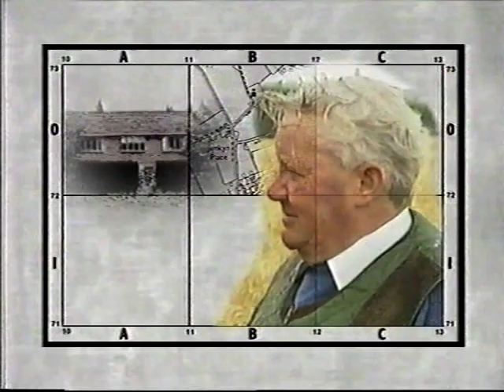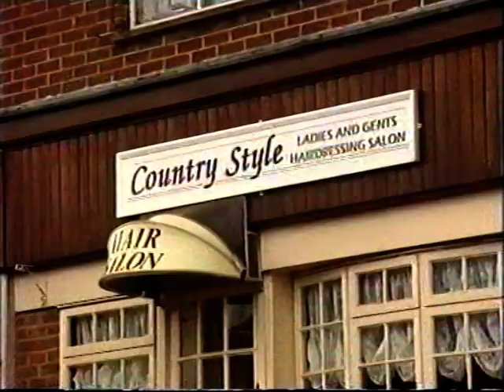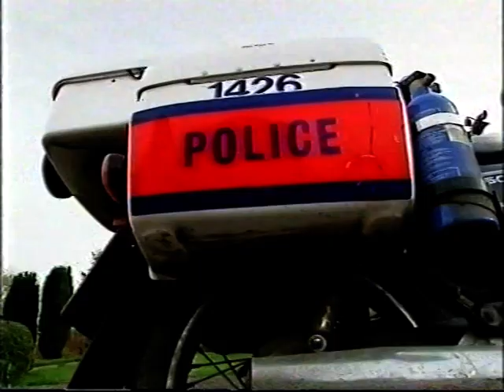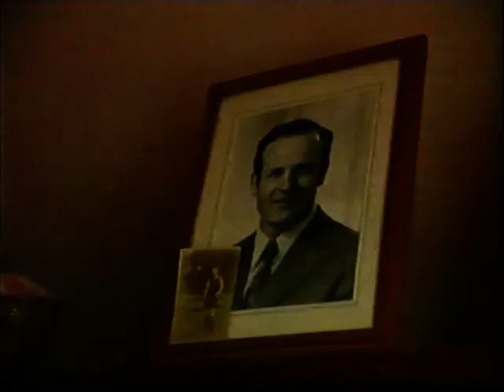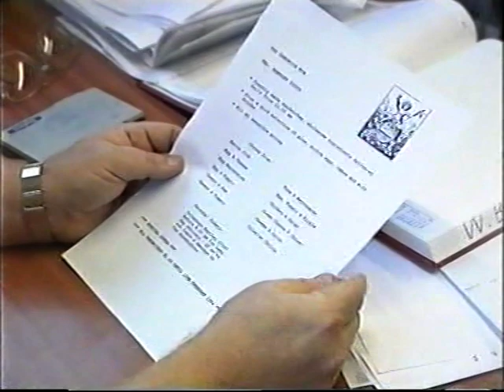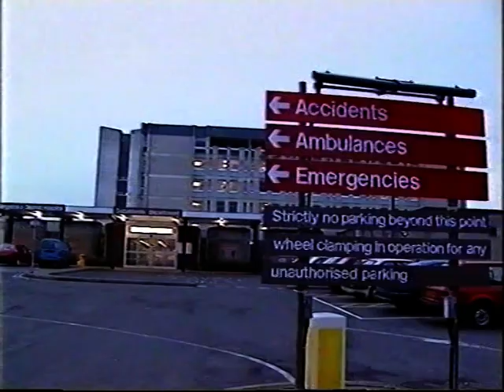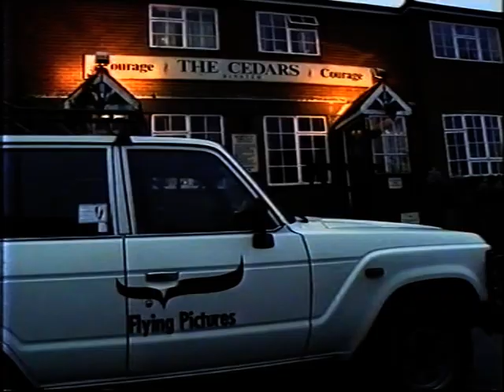The Village - Bentley - TV Series 2 Ep 4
Tony wants to dig gravel from his land to build a by-pass, but neighbour and brother-in-law, Jumbo objects.